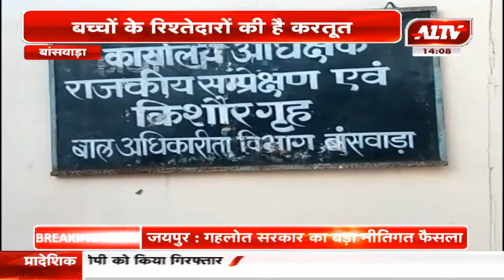बांसवाड़ा : दो मासूम बच्चों को रखा गिरवी